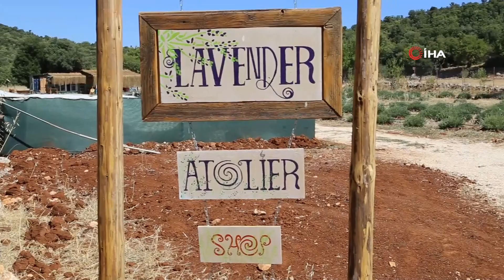Kaş’ta Lavanta Yetiştiriciliği Başladı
Antalya’nın Kaş ilçesinde lavanta yetiştiriciliği başladı.

Kaş’ın Gökçeören Mahallesi’nde 3 buçuk dönümlük alanda 500 kök lavanta toprakla buluşturuldu. 8 yıldır Kaş’ta yaşayan emekli öğretim görevlisi ve tiyatrocu Ayşegül Savaş’ın (47) girişimiyle Gökçeören İzne mevkisinde lavanta yetiştirilmeye başlandı.
Sanatçı Ayşegül Savaş yurt dışında çiçek terapisi üzerine eğitimler almaya gittiğinde lavantanın hayatına girdiğini söyledi.
“Lavanta aşk aslında”
Ömrü yettiğince lavanta yetiştireceğini vurgulayan Savaş, “Bu bir aşk aslında. Her kadın bir çiçeğe aşıktır. Ben güllere değil, lavantaya aşık oldum ve hayatıma girdi. Bu güzel topraklar çiçeklerle coşmalı, çiçeklerle şifalanmalı insanlar. Toprak ana emeğin karşılığını fazlasıyla verir. Yeter ki, siz farkındalıkla hizmet edin toprağa.“ diye konuştu.
Sekiz yıl önce kış mevsiminde Kaş’a geldiğini ve burada iki gökkuşağını iç içe geçmiş olarak görünce kalmaya karar verdiğini belirten Savaş, Gökçeören İzne’de tıbbi amaçlı lavanta yetiştirdiğini ifade etti.
Likya coğrafyası uygun
3 buçuk dönüm arazide 500 fideyle lavanta yetiştiriciliğine başladığını kaydeden Savaş, “Bakımı çok zor olmayan, gübre ilaç gibi şeyler istemeyen, topraklarımıza dolgunluk getirecek Avrupa’nın gözdesi bir çiçek türü. Bu sene ilk hasadımızı yaptık. Ağustos’ta tekrar hasat çalışması var. Likya coğrafyası bu ekim için çok uygun topraklar. Bahçemde lavantayı bizzat toplayarak, uçucu yağını çıkarıyorum. Ömrüm yettiğince lavanta yetiştirmeye devam edeceğim. Biraz bilgilenerek, farkındalıkla yetiştirme konusunun altını çizmek istiyorum.” dedi.
Kaş Kent Konseyi Başkanı İsmail Gökçe ise lavantanın yöreye kazandırılmasından mutluluk duyduğunu belirterek, özellikle Isparta’da yaygın şekilde dikilen bitkinin ilçede farkındalık oluşturacağını dile getirdi.